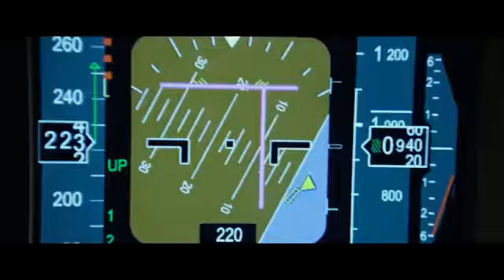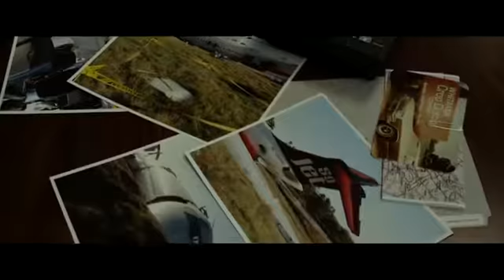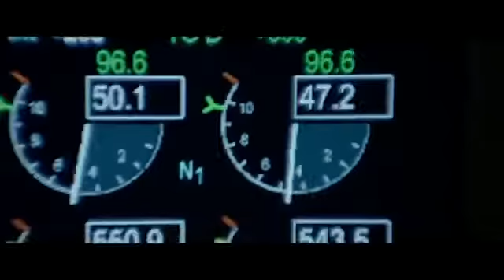Flight (2013) _ Trailer italiano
In questo misterioso thriller ricco d'azione, "Flight" (da gennaio 2013 nelle sale italiane per Universal) il vincitore del premio Oscar, Denzel Washington interpreta Whip Whitaker, un esperto pilota d'aerei di linea, che riesce miracolosamente a far atterrare il suo aereo in avaria a mezza quota, salvando quasi tutti i passeggeri a bordo.
Mentre Whip è esaltato come un vero eroe, una serie di ulteriori indagini accrescono i dubbi sulle reali cause dell'incidente e su cosa sia davvero successo su quell'aereo.
Flight è diretto dal vincitore del premio Oscar Robert Zemekis, con Denzel Washington, John Goodman, Don Cheadle e Melissa Leo.